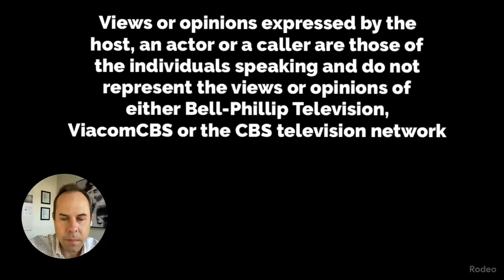BOLD LIVE! It’s Zende Forrester Dominguez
Delon de Metz will be here to answer your questions LIVE!

Hosted by Casey Kasprzyk
Supervising Producer, The Bold and the Beautiful

Views or opinions expressed by the host, an actor or a caller are those of the individuals speaking and do not represent the views or opinions of Bell-Phillip Television, ViacomCBS, or the CBS television network.

Watch an episode from Season 1 every day from Wednesday, September 1st at 9am ET.

Viewers in the U.S. can watch current episodes for free on the CBS Television Network, or for five days after broadcast on cbs.com. After five days, the episodes are viewable on Paramount+, which is a subscription service. Outside the U.S. broadcasters vary.